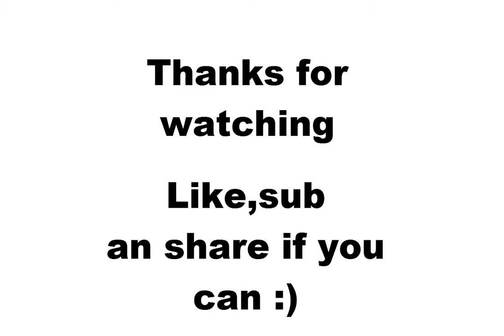Plays in pubs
Guys..if you have any good plays...just send them to me...
i'm kinda running low on clips xD

Share if you can

and that song with invoker clip:
Tyler clark ft Veela Gazer